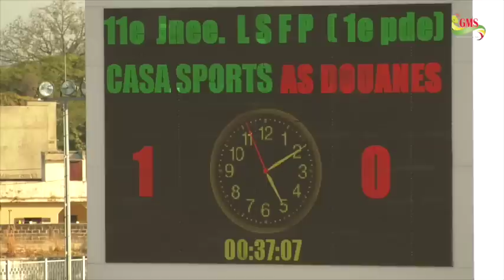FOOTBALL LIGUE 1 11E JOURNÉE, LE CASA SPORT OBTIENT SA TROISIÈME VICTOIRE D’AFFILÉE